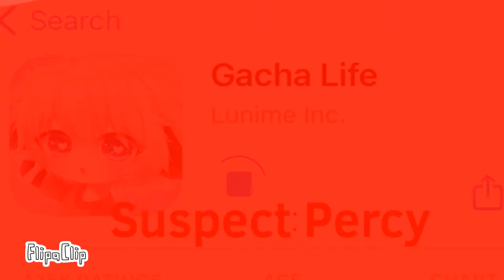If Jonathan have a super power this is what it will be